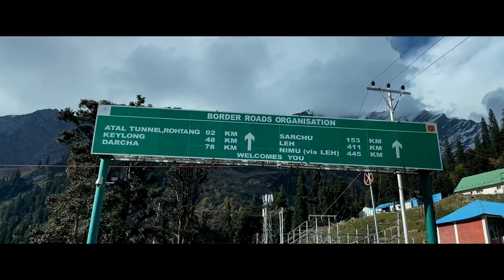A Trip that never happened | Trailer ❄️